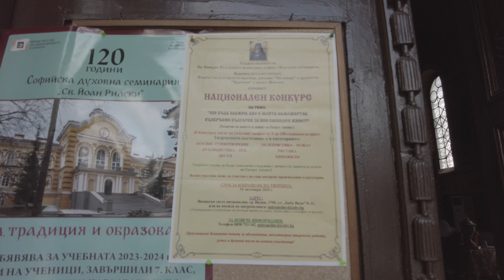“Saint Nicholas the Wonderworker” Church or Църква “Свети Николай” - Stara Zagora - ECTV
"St. Nicholas the Wonderworker" is an Orthodox church in the center of Stara Zagora, Bulgaria, under the authority of the Stara Zagora diocese.

To the temple in the altar there is a chapel of St. Knyaz Boris I. The temple holiday is on December 6. Next to the temple there is a garden with a fountain with a statue of two penguins, which was completely renovated in 2013.

History
On the site of the temple there was a church "St. Nicholas", which was destroyed during the Stara Zagora massacre. On March 1, 1841, the first secular school in Stara Zagora was opened at the church. In 1896, the construction of the new temple began, which was completed in 1909. *

Stara Zagora is a town in Southern Bulgaria, one of the main economic centers in the country, as well as the main transport hub of Southern Bulgaria. It is the center of the homonymous municipality, district and regional association of municipalities RAW Trakia. The city is the sixth largest in the country. According to GRAO data, as of June 15, 2023, 135,252 people live in Stara Zagora at the current address and 154,649 people at the permanent address.[3] It forms the fifth largest urban agglomeration in Bulgaria with a population of 213,444 inhabitants (as of September 2007),[4] as well as the center of the 5th largest district in Bulgaria with a population as of December 31, 2016 of 321,377 people.[5] The stable economic development of the region gives it second place in GDP[6] per capita in the country.

The town is the oldest Bulgarian theater in Thrace - Drama Theater "Geo Milev", the ancient Forum of Augusta Trayana, and 14 km from the city center is located the national balneological resort Stara Zagora Mineral Baths. In 1925 the second after Sofia opera in the country was opened – the South Bulgarian Opera (today the State Opera Stara Zagora), and in 1895 – the first European type urban park in Bulgaria – Ayazmoto. The Museum of Religions and the Neolithic Dwellings Museum are also located in the city.

The town is situated in the Stara Zagora field – the eastern part of the Upper Thracian Plain – between Sarnena Sredna Gora, the Svetilii Heights, the Monastery Heights, the Sakar Mountain and the Chirpan Heights, along the Bedechka River with an average altitude of 196 m. It is located 209 km on an asphalt road and 250 km on a railway from Sofia.

The city is divided into separate neighborhoods around its central part. Before World War II, neighborhoods of refugees from the Thracian and Macedonian Bulgarian lands were formed on the outskirts of the town. Most of the neighborhoods were built after World War II, after the region's rural population moved to the city to provide labor for the new industrial facilities. Several neighborhoods are annexed villages.